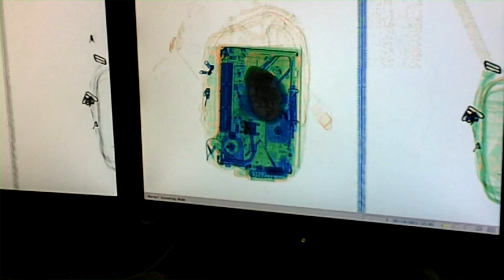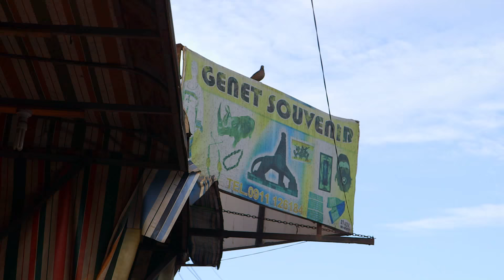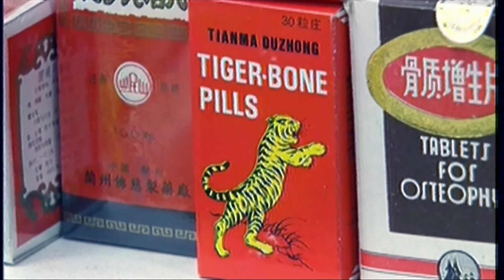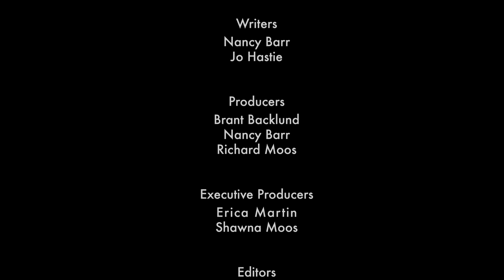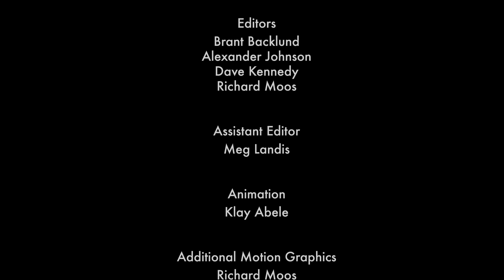Keep Wild Animals Wild Chapters 1 & 2 - AAE 2015